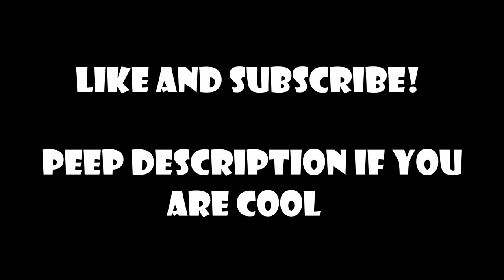Canobie Lake Vlog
This is an old video from about a year ago enjoy
And Thanks to my boi @errol_kedic on ig for editing this for me